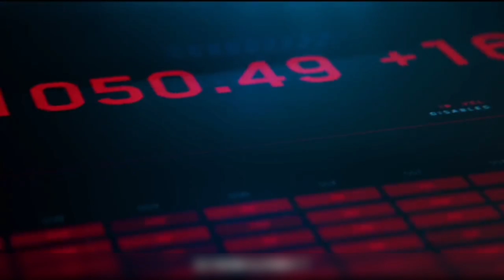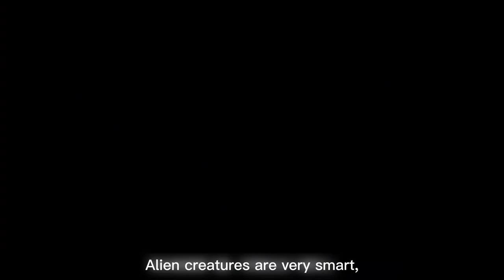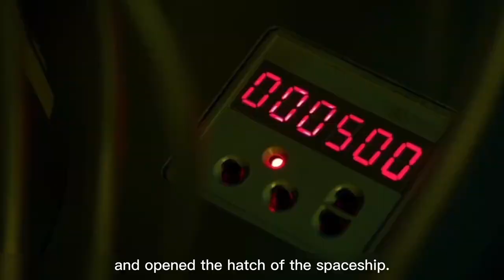Proekt 'Gemini' (2022) : Russian Adventure Science Fiction Thriller | Andy Movie Recap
Project Gemini (Russian: Звёздный разум) is a 2022 Russian science fiction thriller film directed by Serik Beyseu [5][6][7][8] about a space mission sent to terraform a distant planet. However, the mission encounters something unknown that has its own plan for the planet.[9][10] The film stars Egor Koreshkov, Alyona Konstantinova, Konstantin Samoukov, Nikita Dyuvbanov, Elizaveta Martinez Kardenaz, Viktor Potapeshkin, Dmitry Frid, Pyotr Romanov, and Aleksandr Kuznetsov.

In the not-too-distant future, mankind has made huge advances in its explorations of the cosmos, establishing scientific stations on many planets. An international project known as Gemini has resulted in the development of a unique planet terraforming unit. But once the unit is launched, instead of traveling through space, the ship is pulled four billion years into the past to ancient Earth. The team is able to continue the paradox and save Earth’s ecosystem from destruction.

A sci-fi thriller about a space mission sent to terraform a distant planet. However, the mission encounters something unknown that has its own plan for the planet.

Dive deeper into the movies and TV you love!